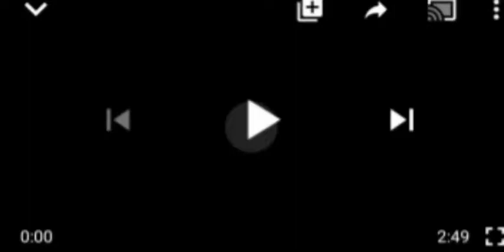JUST IN: GŪNM£Ñ ÃBDŪÇT WIFE, CHILD OF ENUGU COMMISSIONER'S...SEE FOR YOUR SELF.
Enugu State